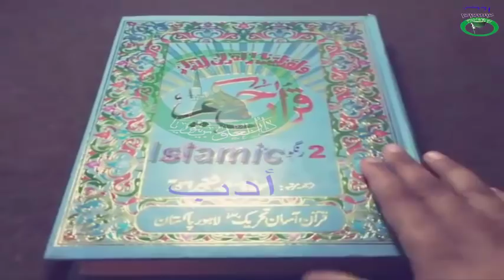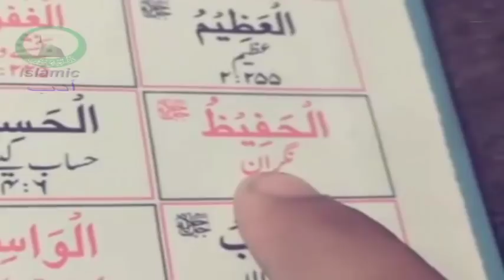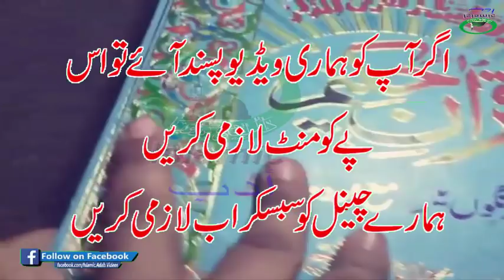Al Hafeezu 16 Bar Parhne Ka Faida by Islamic Adab